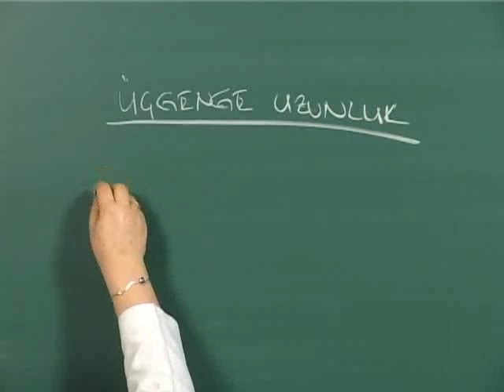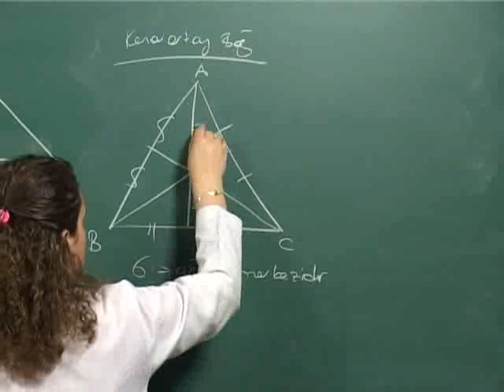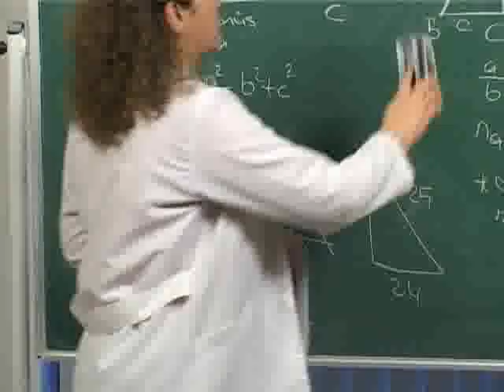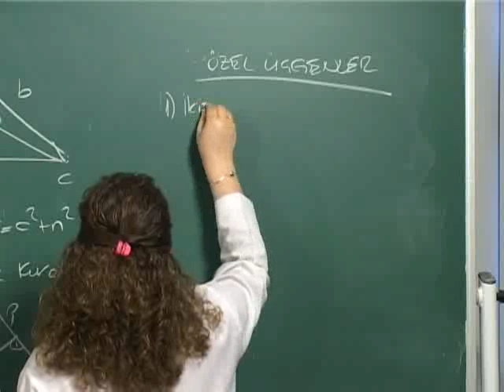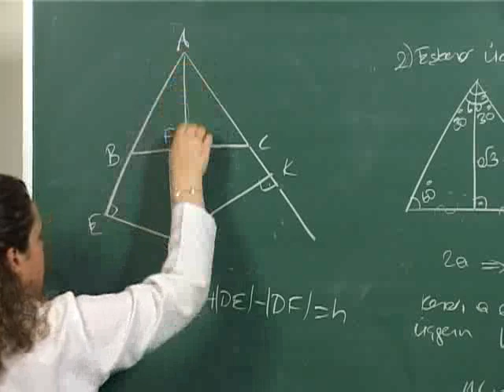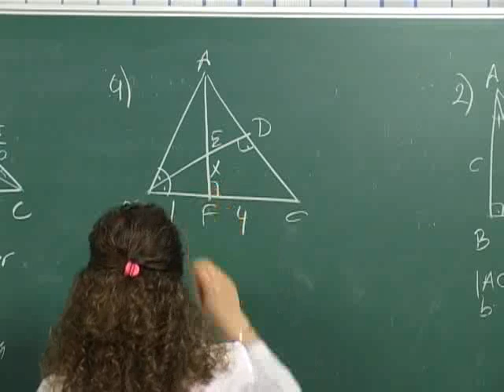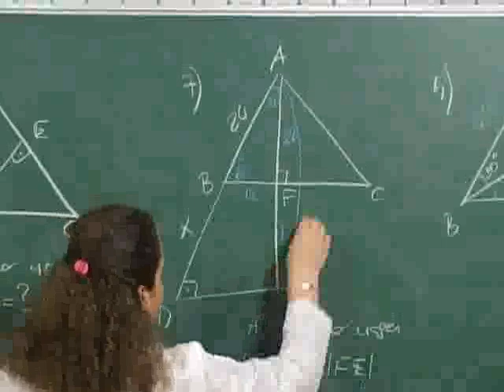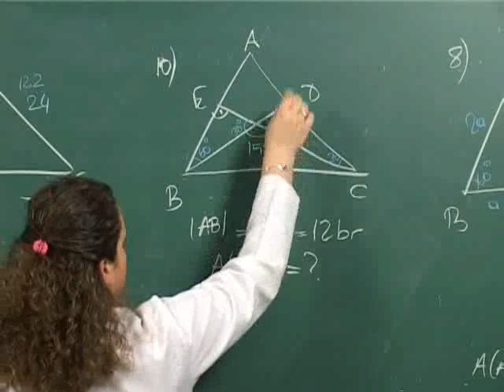02 Ucgende UzunLuk Dik Ucgende Metrik BagLantiLar ve OzeL UcgenLer